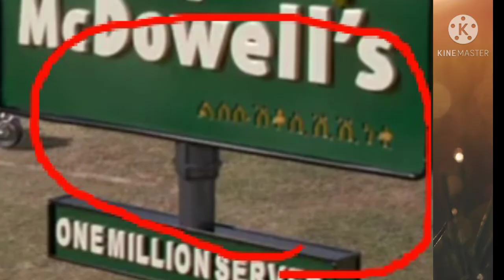New eritran 2022 medeb zeytenegre መደብ ዘይተነግረ ኣገረምቲ ሓቅታት godena harnet entertainment by filimon